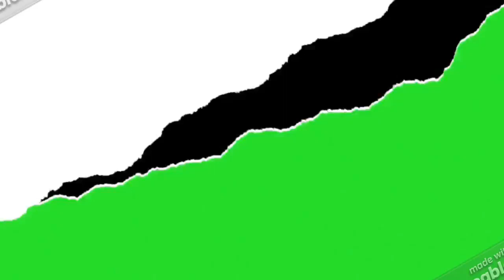HE ROASTED EVERYBODY!!! Ricky Gervais' Monologue - 2020 Golden Globes REACTION!!!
MY REACTION TO Ricky Gervais' Monologue - 2020 Golden Globes